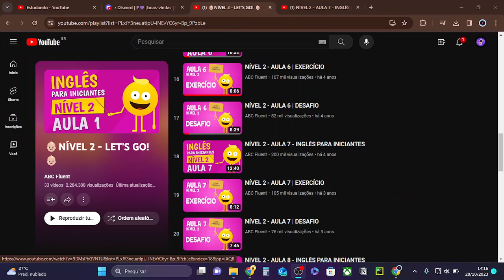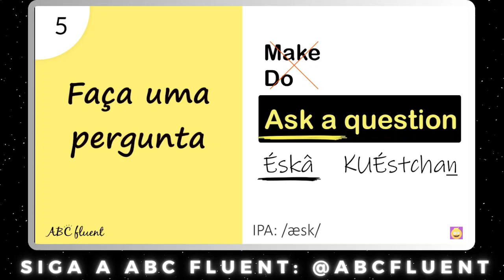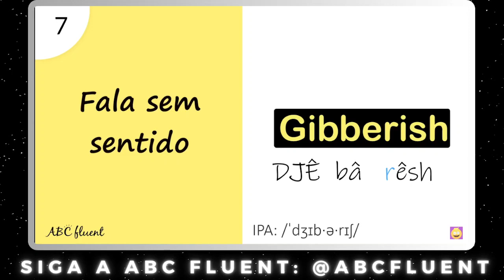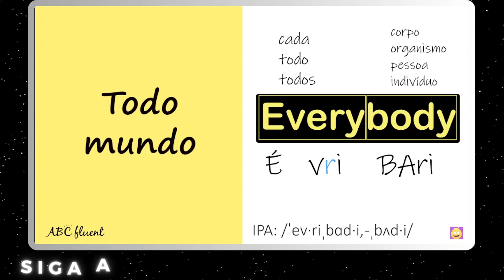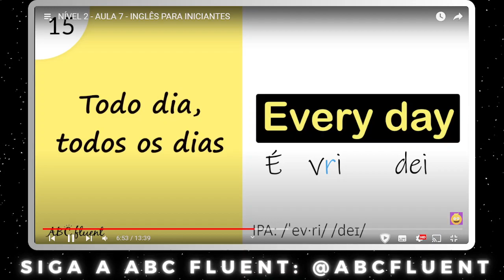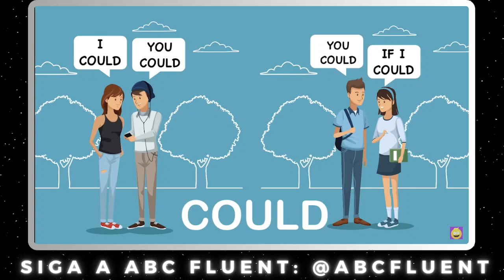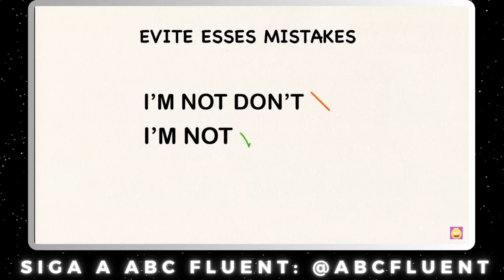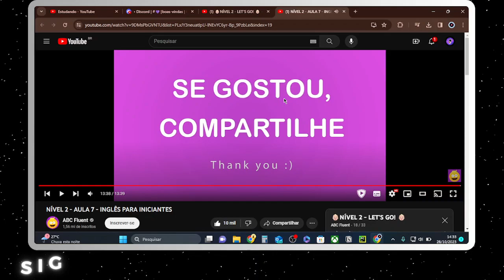Inglês Para Iniciantes AULA 7 NÍVEL 2 - Estudando Inglês #071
📚 TÍTULO: Inglês Para Iniciantes AULA 7 NÍVEL 2 - Estudando Inglês #071

✅ DESCRIÇÃO DO VÍDEO:
Bem-vindo(a) ao canal Estudando!
Neste vídeo, vamos estudar os Desafios de inglês! Mergulharemos profundamente em conceitos chave e tópicos que o ajudarão a fortalecer o domínio do inglês. Desde gramática e vocabulário até expressões idiomáticas.
Bora continuar nesta jornada de aprimoramento e confiança na língua inglesa. Vamos começar! 🚀📖

🎗️ LEMBRETE:
Em última análise, este vídeo é um lembrete inspirador que não importa o quão desafiador pareça, lembre-se de que todo grande aprendizado começa com um primeiro passo. A jornada de aprender inglês pode ser empolgante e gratificante. Cada palavra que você aprender e cada frase que dominar o aproximarão mais de um novo mundo de possibilidades. Mantenha a perseverança, celebre suas pequenas vitórias e nunca desista, pois o domínio do inglês abrirá portas para novas conexões, oportunidades e aventuras que enriquecerão sua vida de maneiras inimagináveis. Você está no caminho certo, continue avançando! 💜😉BORA ESTUDAR!😉💜

🎬 CAPÍTULOS:
00:00 Introdução
00:22 Aula 7
10:42 Complemento
17:20 Recado Final

🌐 FIQUE CONECTADO:
Não se esqueça de se INSCREVER no ESTUDANDO para acompanhar todo aprendizado em Inglês. Fique à vontade para deixar suas perguntas e comentários abaixo; adoramos interagir com nossa comunidade de aprendizado!

✨🙏Obrigado por escolher o Canal Estudando como seu parceiro de aprendizado. Vamos embarcar juntos nesta jornada educacional e desbloquear todo o nosso potencial em Estudar Inglês! 🤝